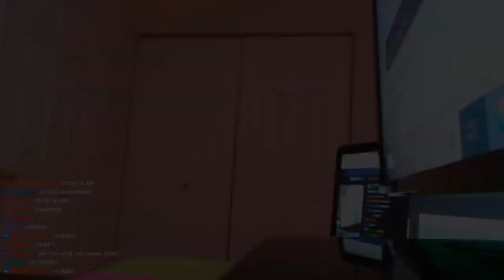WIZARD YENSID COMPILATION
Geupload door Broodje Kaas

😂WIZARD YENSID COMPILATION 2😂

wizard yensid, wizard yensid tv, wizard yensid twitch,
wizard yensid fortnite, wizard yensid rage, wizard yensid ttv,
wizardyensid, wizard yensid memes, wizard yensid scream.